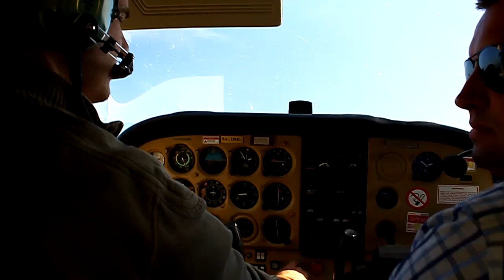Cessna 172 - Zero-G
9A-DMG zero-G parabolic flight above Zagorje, Croatia.